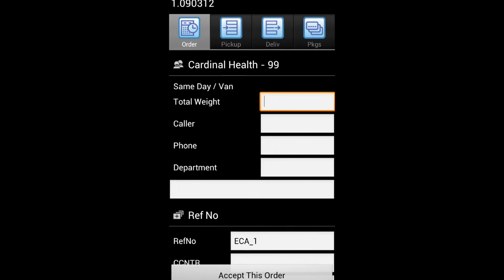MobileTek Android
This short video shows Key Software Systems new Android release for MobileTek